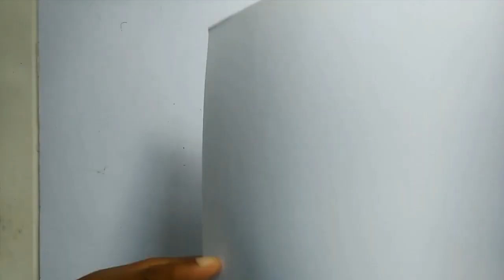කුඩ මෝස්තරයක් ලේසියෙන්ම අඳිමු | How to Draw an umbrella design easily